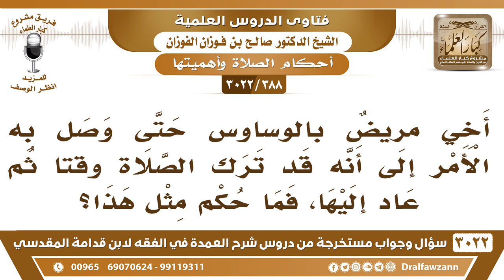[388 -3022] أخي مريض بالوساوس حتى وصل به الأمر إلى ترك الصلاة ثم عاد إليها بعد فترة فما حكم مثل هذا؟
-"[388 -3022] السؤال: أخي مريضٌ بالوساوس حتى وصل به الأمر إلى أنه قد ترك الصلاة وقتاً ثم عاد إليها، فما حكم مثل هذا؟
الجَوَابُ: حكمه أنه يقضي، الصلاة التي تركها بسبب المرض، الوسواس هذا مرض، إذا خف عنه الوسواس أو ذهب يقضي ما تركه، نعم.
للاشتراك في قناة الشيخ صالح الفوزان

للاستفسار والإقتراحات والدعم
رئيس الفريق
لمشروع كبار العلماء